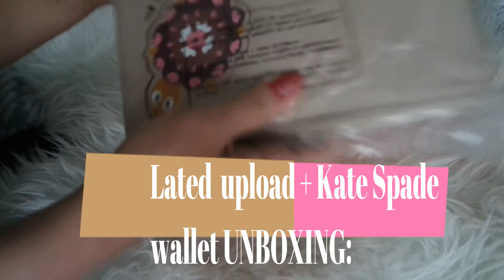Lated new year greeting vlog+ Kate Spade wallet unboxing.